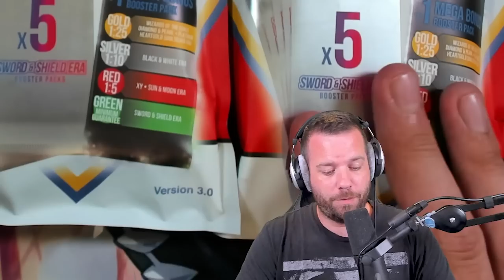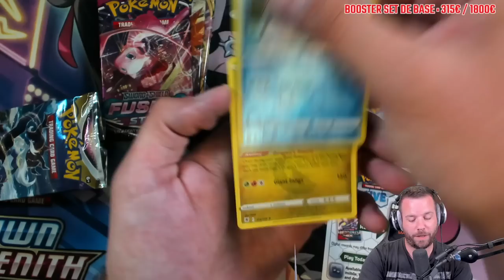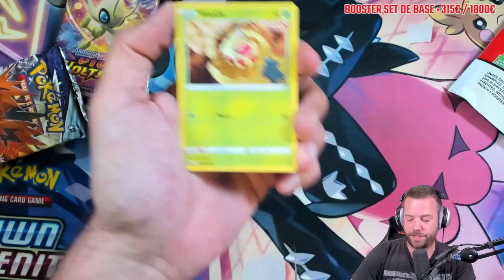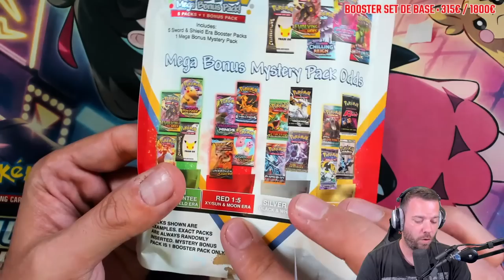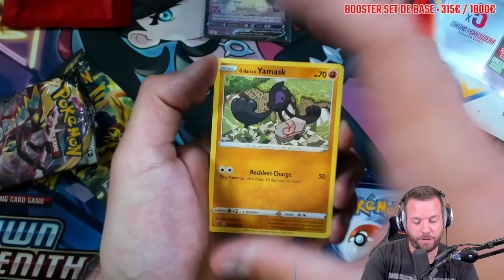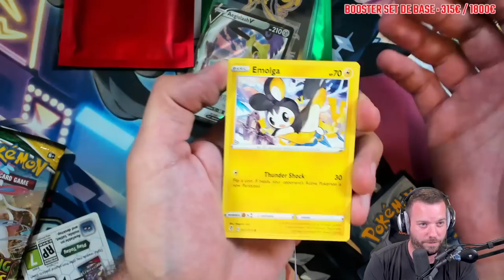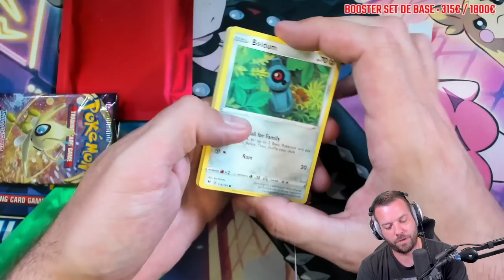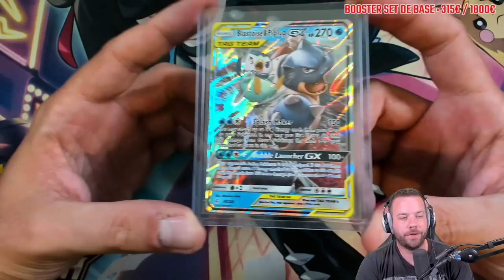VA-T-ON AVOIR L'ENVELOPPE EN OR ?? (3 PACKS POKÉREV) 🔍✨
⚠️ 5% DE REMISE AVEC MON CODE SUR LE SITE TCC 👉🏻 PSYKO17TCC

On ouvre les packs du YouTubeur @PokeRev! Croisons les doigts !

🔹Les musiques utilisées proviennent du live.